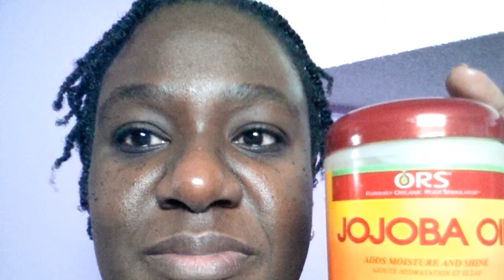Moisturize and length check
My product I combine to moisturize my hair and length check